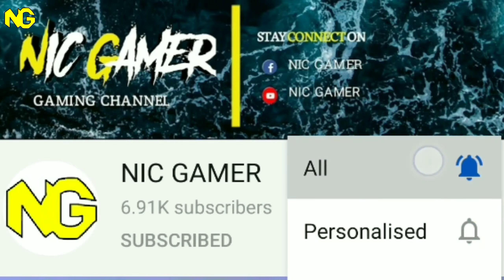Garene Free Fire New Weapon Royale Spirited Overseers M60 Gun Skin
Follow Us In
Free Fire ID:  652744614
46 days weapon royale free fire,
weapon royale free fire permanent trick in one spin,